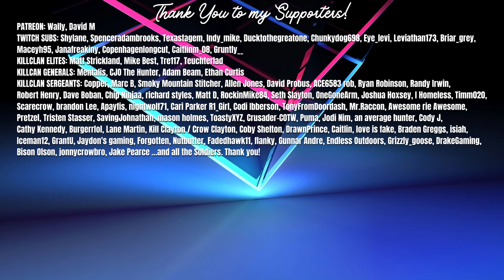My BIGGEST Diamond Mule Deer on the BEST MAP to Hunt Them! | Call of the Wild